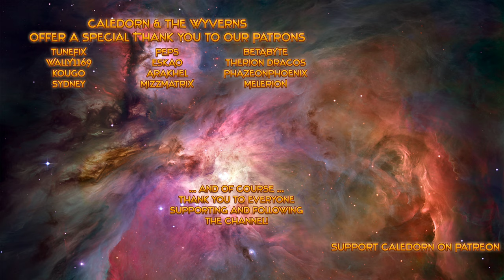Old World Early Access - Gate of Ishtar - Thracian War - Lets Play - EP4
Join me as we take a look at Soren Johnson's and Mohawk Games' new game - Old World - a historical, epic strategy game in the 4x family of games like the Sid Meier's Civilization series etc.

A huge thank you to Mohawk Games for granting me a free press key to the game!

About Old World
Conquer the Old World in this historical, epic strategy game from Soren Johnson, Lead Designer of Civilization IV and Offworld Trading Company. Every year is a turn, and each leader is a mere mortal, so your lasting legacy will be the dynasty you leave behind.

Orders
Orders are a resource used to issue commands across your nation. Instead of moving every unit every turn, as is traditional in 4X games, each unit can be moved as many times as desired, until the player runs out of Orders. There are many other ways to spend this resource: Combat, Construction, Events, Diplomacy, and so on.

Legitimacy
Each ruler must prove that they are worthy of the throne. As you accomplish Ambitions, finish Wonders, and gain renown (as “the Wise” or “the Avenger” or “the Peacemaker”), your Legitimacy increases, granting additional Orders each year and improving your standing with the people.

Succession
Every turn in Old World represents a year, and the rulers are mortals who won’t last forever. They will need to get married and produce an heir to continue their line. When a ruler dies, the heir who takes the throne chooses a new Ambition to make a new name for him/herself.

Events
Old World has a powerful and deep dynamic event system that generates a procedural story for your nation based on your decisions, your accomplishments, and your characters. The game has over 1,000 unique events, many of which are inspired by historical events from the period. These events give characters Memories, Traits, and Relationships, which can then trigger later events, so be careful what you choose.

Ambitions
Your dynasty achieves victory by fulfilling 10 Ambitions, each one more difficult than the last. These Ambitions are dynamically generated from the Events of your game and the desires of your Characters. No two games will ever play out the same way, and the wise ruler will know when to change direction.

Territories
Cities form cohesive blocks of territory, with an urban center and rural hinterlands. Each improvement occupies a single tile, including Wonders and urban buildings, such as Shrines, Amphitheaters, and Garrisons. This territory grows based on where the player constructs improvements and trains specialists on the map.